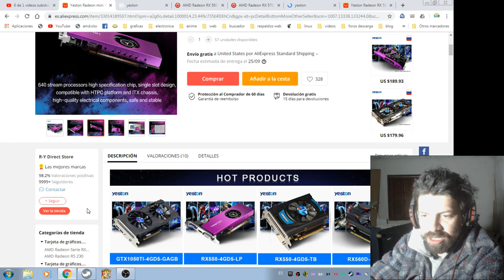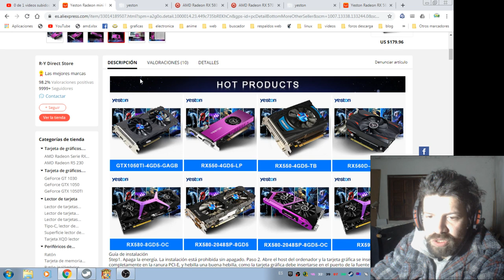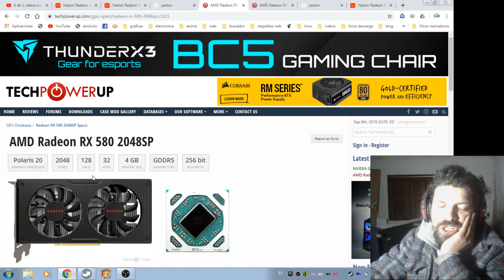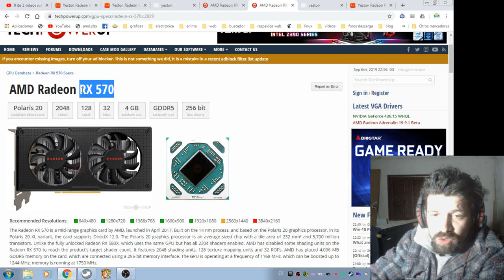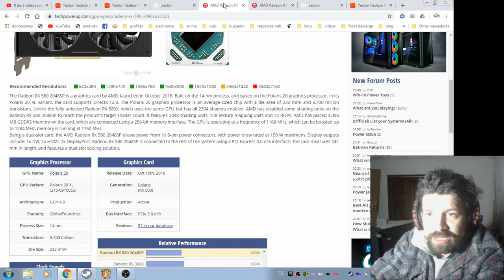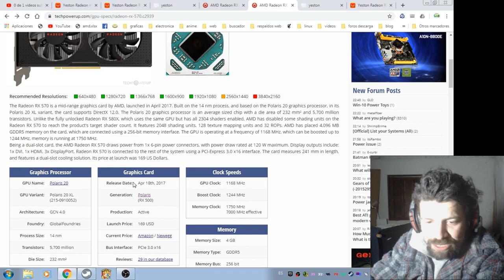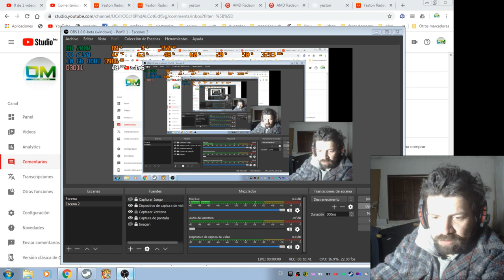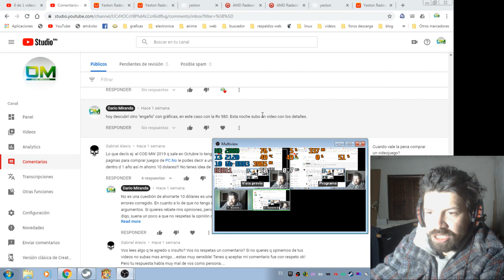El engaño de la "rx580 china", valen la pena comprar esta gráfica?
De paseo por aliexpress, buscando una Rx 550 de bajo perfil, me encontré esta gráfica "Yeston Radeon Rx580 2048SP", les cuento que es este modelo y si vale la pena, según mi opinión siempre lo digo.